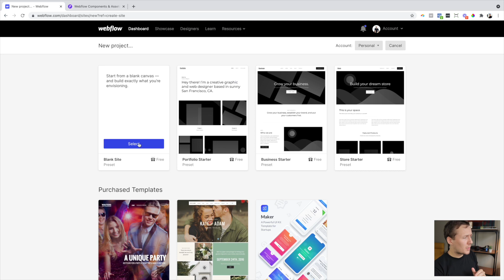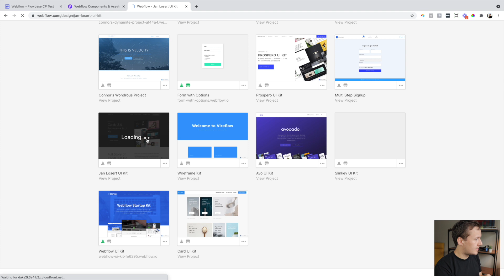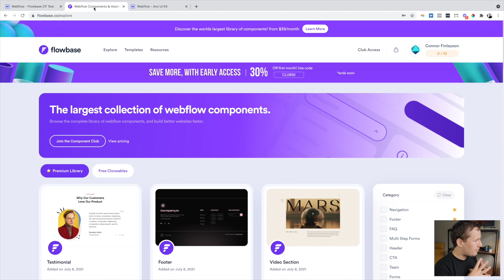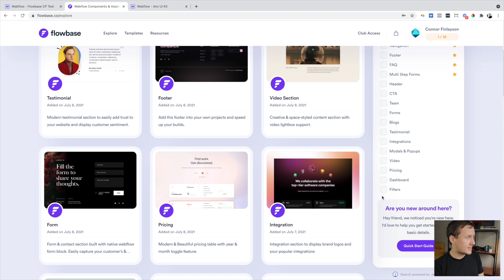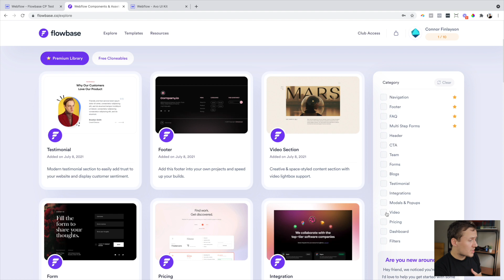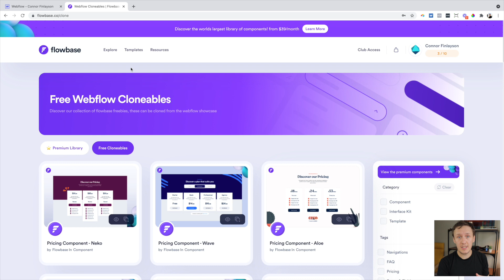Webflow Copy and Pasting 2.0? - Flowbase Component Club Review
What if I told you that you could copy and paste UI components in Webflow without having to download the project into your Webflow account first?

In today's video, I review Flowbase's brand new component club that will allow you to do exactly that. Simply copy and paste the component that you want to add to your site without downloading any new projects into your Webflow account!

Absolute gamechanger.

🕛 Timestamps:
00:00 Overview
02:00 The old way of using UI Kits
03:10 Flowbase Component Club
07:10 Discount Code